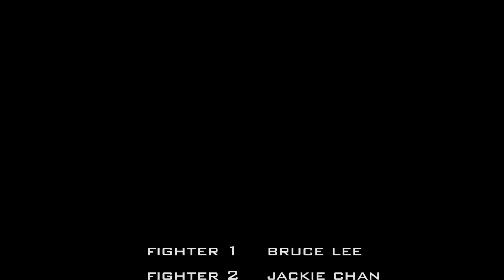EPIC BULLY FIGHT!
When I got bullied, this is how I responded. in my mind.